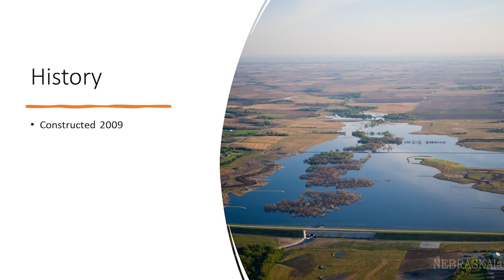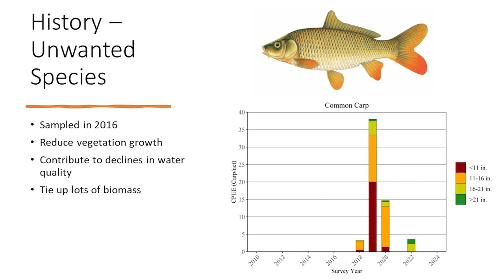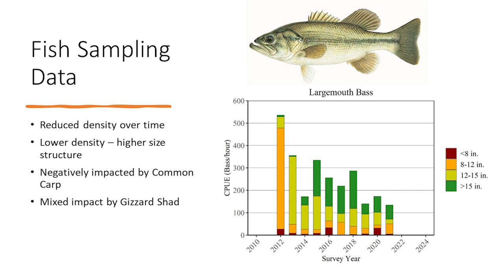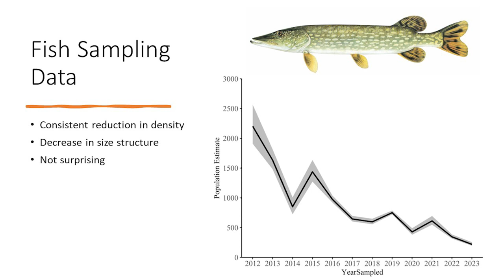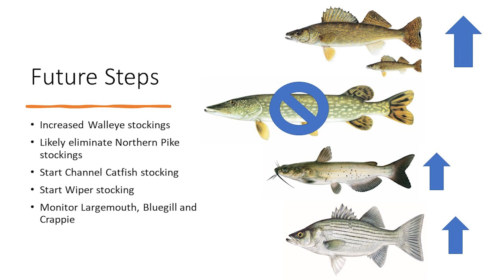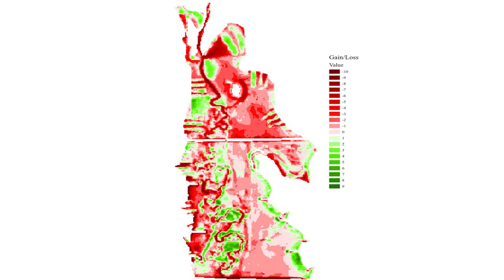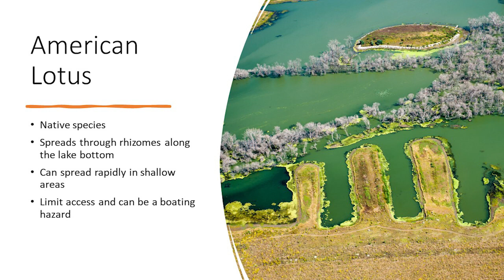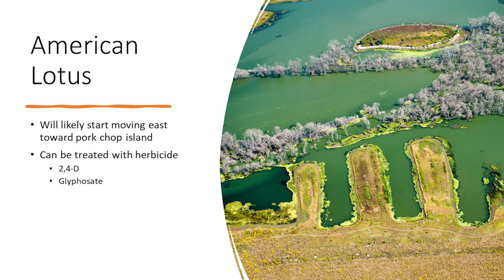Lower Platte North NRD February 2024 Board Meeting - Education Program - NGPC Presentation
Nebraska Game and Parks Commission discusses their recent fish study and sediment analysis at Lake Wanahoo NRD Recreation Area.